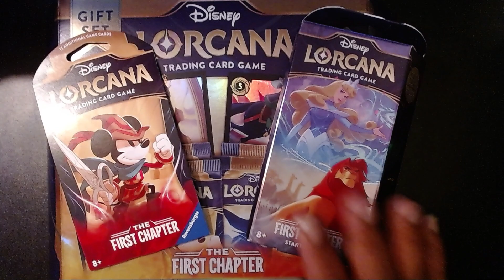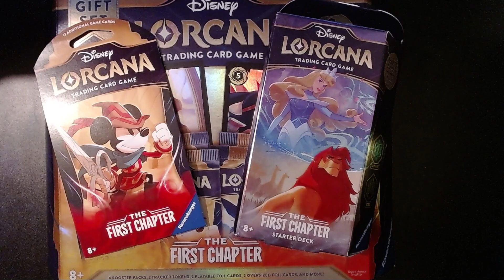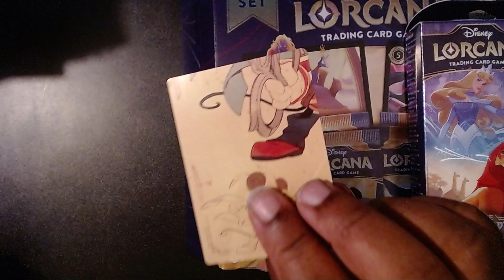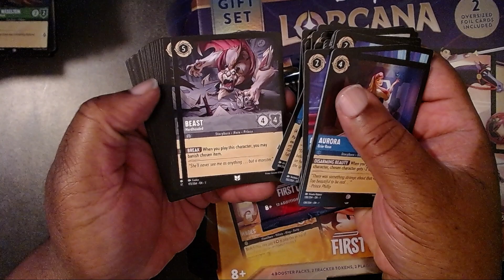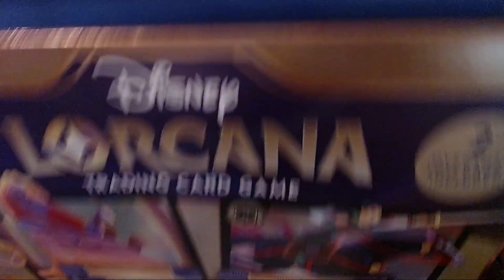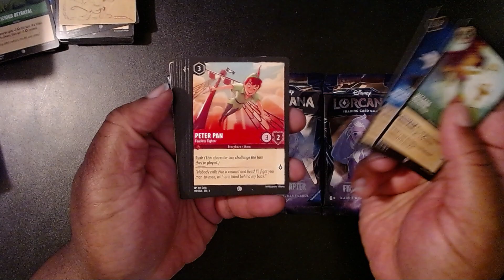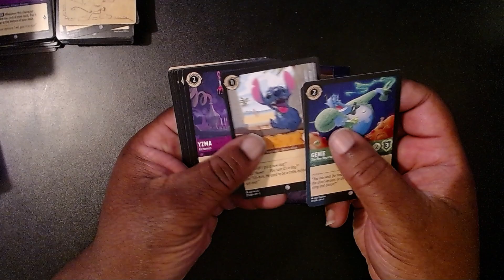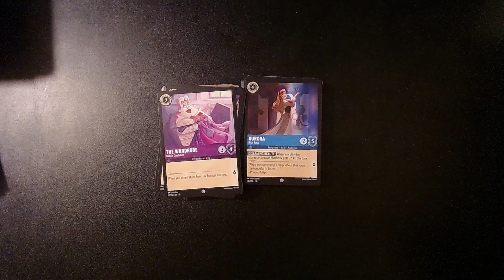DISNEY LORCANA IS HERE!!!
I was able to get my hands on some Disney Lorcana cards before they flew off the shelves at my local Target.